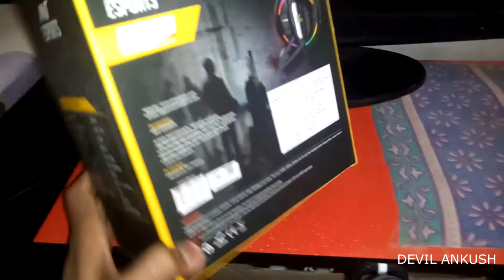Best Budget Gaming Headset for Gaming in Rs 1,300 ?? Ant Esports H630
Best Budget RGB Gaming Headset under 1500 Rs India 2021 | Cheap & Best RGB Gaming Headphones for PC India 2021 | Ant Esports H630 Unboxing & Review India 2021

Ant Esports H630 Headset

Amazon Great Republic Day Sale 2021

support me:-google pay & paytm - 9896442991
PUBG LIVE ON ANKUSH GAMING YT

COMPUTER
AMD RYZEN3 3200G
RAM -8 GB
SSD-240 GB

?Respect Moderators.

Ryzen 3 3200g | Ryzen 3 3200g PC Build Under 20000 | Gaming/Video Editing PC Build | DEVILANKUSH​

pc build with ryzen 3 3200g | ryzen 3 3200g pc build under 20000 | Gaming/Video Editing PC Build

1.Budget King 20k Gaming PC Build With Ryzen 3 3200G [HINDI] Budget PC Build with a Ryzen 3 3200g
2.Cheap & Best 20k Pc build Ryzen 3 3200G /Gigabyte A320-M /8GB xpd adata RAM | AMD Ryzen 3 3200G PC Build & Benchmarks
3.Ryzen 3 3200G 8gb Ram 3000Mhz Radeon Vega 8 | Build With Game Benchmarks - CAN IT GAME?
4.Under 18000 Gaming Pc Build | Gaming Pc Under 18000 | Ryzen 3 3200g Pc Build | Pc Build In 20000
5.Rs 25000/- Gaming PC Build 2020 !! 1080p Budget Gaming !! all Games Benchmarked [HINDI]

BUDGET PC BUILD UNDER 20000 - Full Setup Link :-

1.AMD Ryzen 3 3200G with Radeon RX Vega 8 Graphics -

2.Motherboard (Select any one) -

GIGABYTE GA-A320M
ASUS EX-A320M Gaming
MSI ProSeries AMD A320
GIGABYTE B450M
MSI B450 Tomahawk
MSI ProSeries B450

3.Ram (Select any one)

 XPG ADATA GAMMIX D30 DDR4 8GB

 Corsair LPX 8GB DDR4 3000MHz

 HyperX 8GB 2666MHz DDR4 -
5.Storage (Select any one)

 WD Green 240 GB SSD -

 Seagate SSD 240GB -

 Crucial BX500 240 GB SSD -

6.Power Supply (Select any one)

 Antec VP450P Plus 450 Watt

 Corsair CV450 450W -

,gaming pc build under 20000 with ryzen 3 3200g,ryzen 3 3200g pc build under 15000,ryzen 3 3200g pc build hindi,ryzen 3 3200g motherboard,devil ankush,devilankush,devilankush,devil ankush